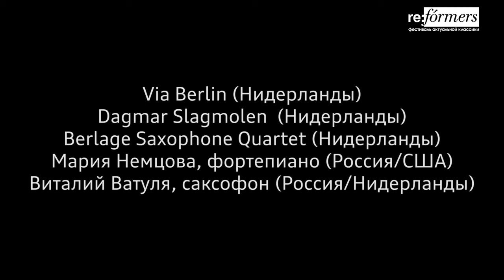Российская премьера концерта-спектакля "Разрывая тишину. Без стука" (Нидерланды, Россия)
Уникальным событием фестиваля актуальной классики Re:Formers станет российская премьера концерта-спектакля "Разрывая тишину. Без стука" в Москве и Петербурге. Что новенького? Почти всё! Классические музыканты - молодой и уже очень титулованный квартет саксофонистов Berlage (Нидерланды) становится здесь актерами, соединяя пластику и блестящее исполнение Шостаковича, Лигети, Вига. Дагмар Слагмолен - виолончелистка, режиссер и настоящий революционер европейского музыкального театра, берет на себя центральную роль истории. Героиня теряет своего мужа и талантливого композитора во времена диктатуры. Через историю любви постановка исследует сложные взаимоотношения между свободой и защищенностью, риском и безопасностью, искусством и государством. Первое отделение события называется "Без стука" - концертная прелюдия, которая позволит сделать шаг от восприятия звучащей авангардной музыки к расширению сценических возможностей музыкантов. В исполнении пианистки Марии Немцовой и саксофониста Виталия Ватули прозвучат Арво Пярт «Зеркало в зеркалах» (Spiegel im Spiegel), Нина Шенк «Импульсы» (Impetus), Вильям Олбрайт «Соната для саксофона и фортепиано".

Билеты на московскую премьеру в концертном зале Музея Скрябина можно приобрести онлайн на сайте фестиваля или по телефону организаторов

Билеты на премьеру в Петербурге, Музей современного искусства Эрарта в кассах или на сайте Музея

Театральное действие и исполнение музыки в проекте являются равнозначными способами рассказать историю. При этом классическая музыка — не только лейтмотив, но и главный герой спектакля. Текст дает лишь канву истории, в то время как ее художественный смысл передается визуальными образами и посредством звучания.